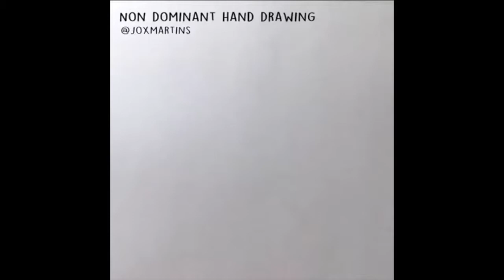Brixton Life Drawing presents - How to draw with your non dominant hand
In our life drawing sessions we recommend different drawing techniques to warm up and push you out of your comfort zone when it comes to drawing.
We will be sharing with you a series of 'How to videos' for some of our favourite techniques!
Here, one of our regular drawers, Jo, is demonstrating how to draw with your non dominant hand. If you're left handed draw with your right hand and vice versa.
There's no right or wrong way to do it, give it a go and share the results with us!
Artist IG - @joxmartins

Please note we have sped this video up, but this technique is great to use when drawing a quick 2-4 minute pose.